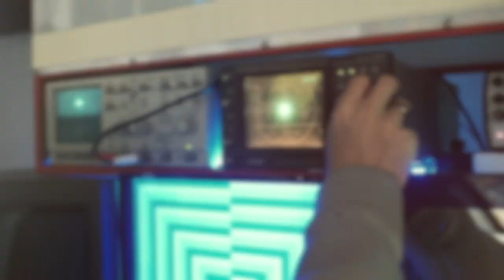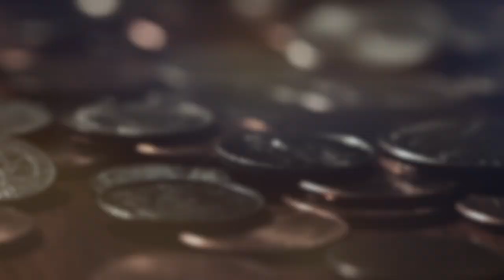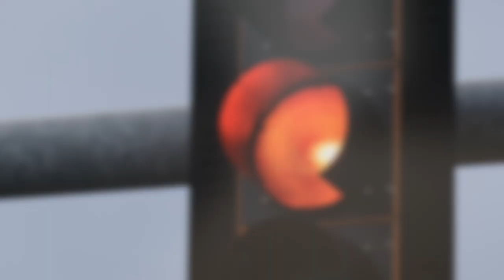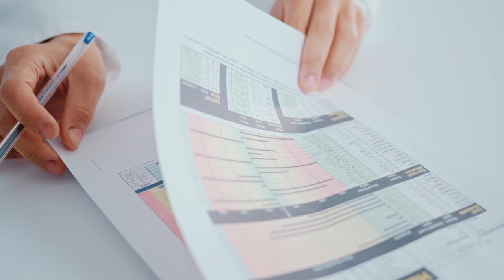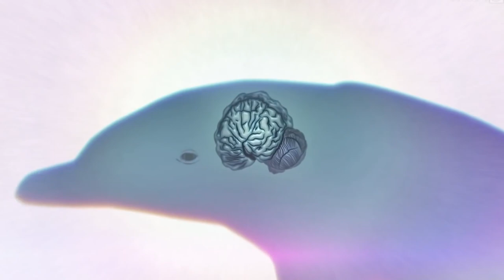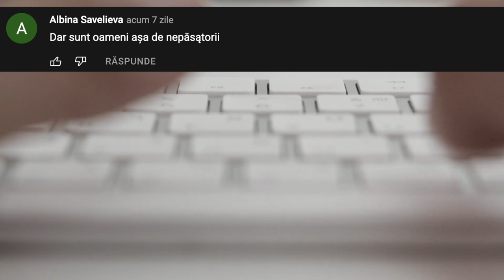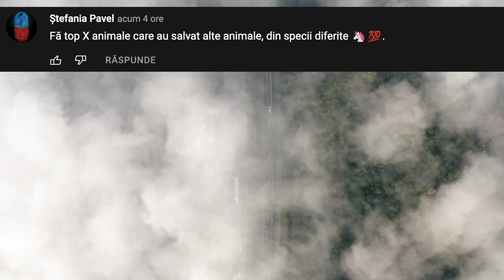10 Cele Mai INTELIGENTE Animale din LUME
10 Cele Mai INTELIGENTE Animale din LUME